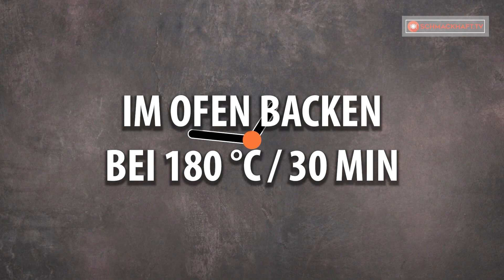Ich koche diesen Kuchen mit Mandarinen das ganze Jahr über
Zutaten:
Mehl - 400 g
Sahne - 200 ml
Vanilleessenz - 5 ml
Eier - 6 Stück
Mandarinen - 400 g
Tablettgröße 25 X 20 cm
IM OFEN 180°C/30 MIN